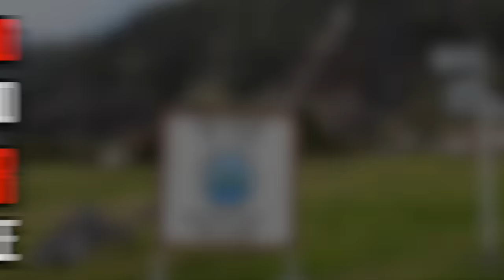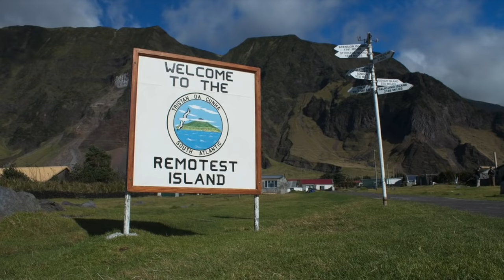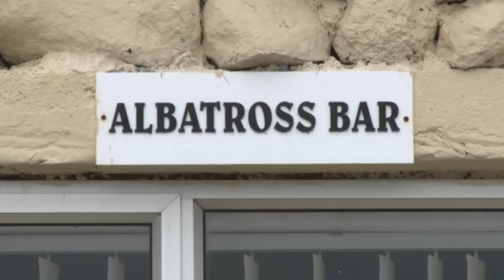ASÍ VIVEN en LA CIUDAD MÁS LEJANA del MUNDO, ES DIFÍCIL LLEGAR, QUEDARSE es IMPOSIBLE